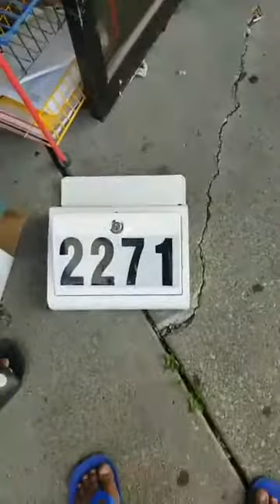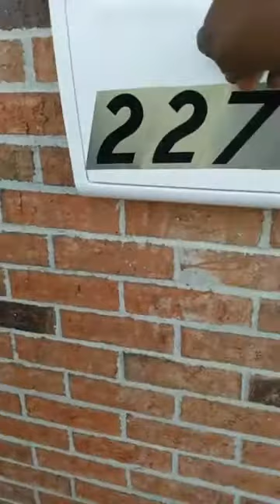Boqorka Shanta Soomaaliya Kalsoonidii Farmaajo iyo Khayre in uu kala noqdo maxaa keenay? Galmudug o